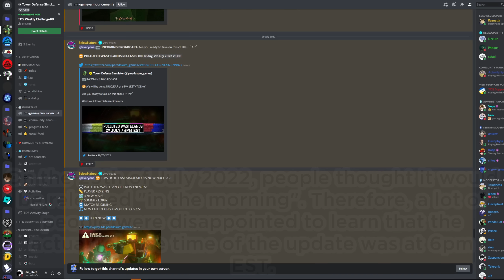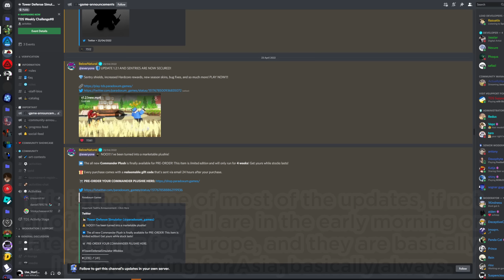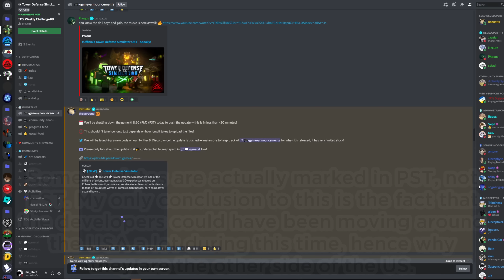Why are Update Times always so LATE - Tower Defense Simulator